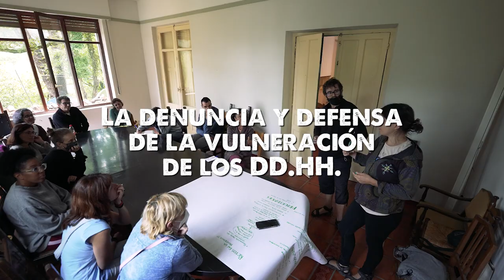Somos Amazonía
"Somos Amazonía" es una campaña de las ONG Alboan y Entreculturas por la movilización de la ciudadanía contra el cambio climático, defender la Amazonía y proteger los pueblos que la habitan. ¡Actúa por tu planeta, actúa por ti! 👉 somos-amazonia.org